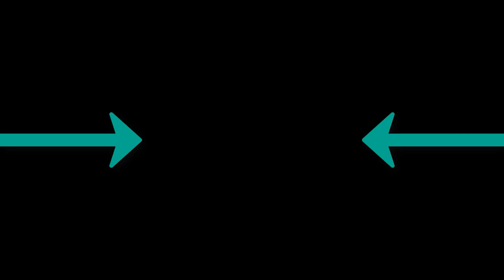Payin Top Dolla - Depravity